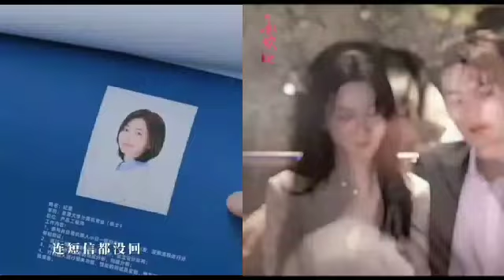Secret Video of Xu Kai and Cheng Xiao Spotted in Private Hotel finally Went Viral